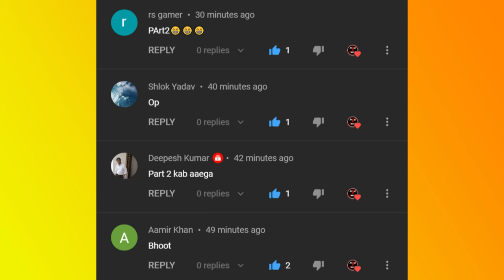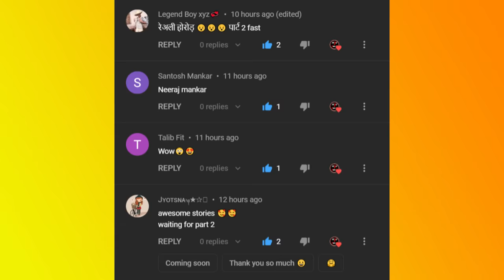Gulli Bulli In Shapit Train Part 2 | Railway Station And Train | Make Joke Of Horror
Jason
Khooni Pig
Evil Nun
Granny
Grandpa
Ice-Cream Man Rod
Rod's Father
make joke of horror,
horror story,
gullu gullu,
gulli gulli cartoon,
bully bully
horror stories,
gulli,
guli guli
Mahak Meet
Free Fire
गुल्ली गुल्ली,
make joke horror
bulli bulli
gulli gulli
gulli bulli,
gulli bulli dance,
scary teacher,
hello neighbor
Horror Stories
Scary Stories